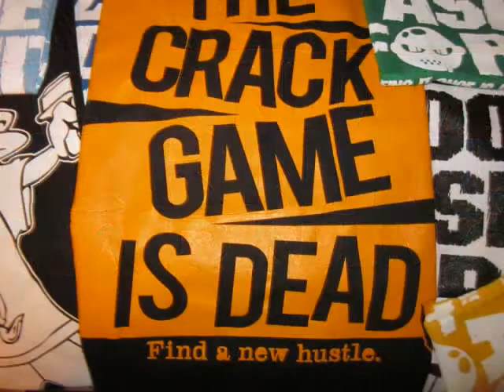SNAP BACK FITTED CAPS